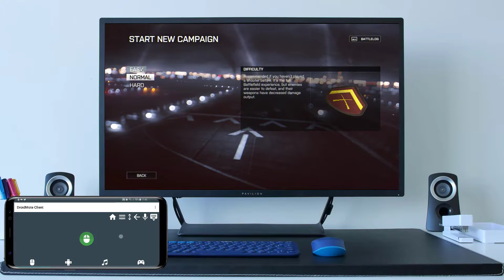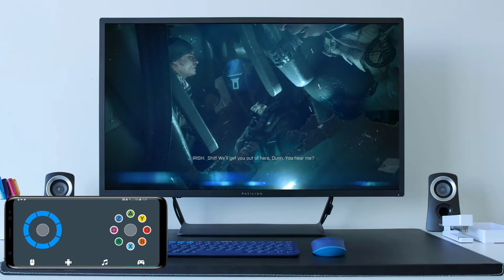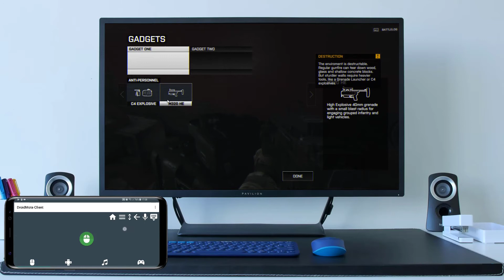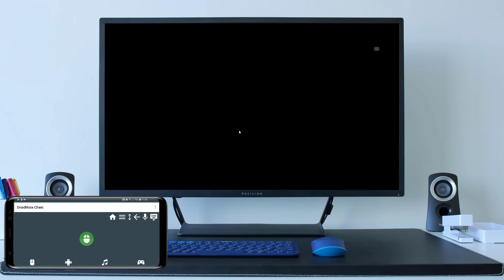Battlefield 4 on PC with DroidMote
An alternative way to play Battlefield 4 on a giant TV screen from your couch.